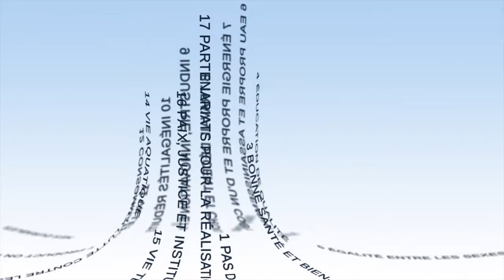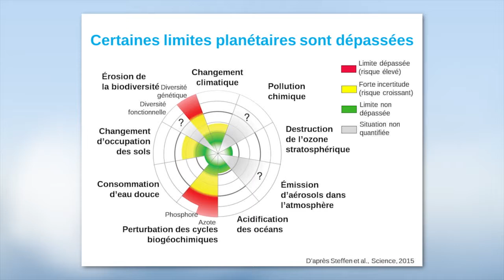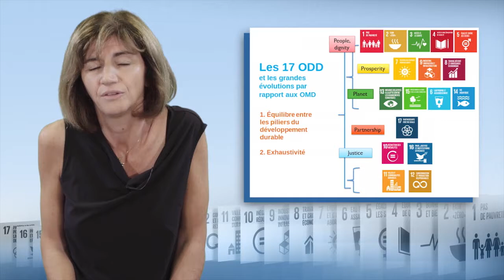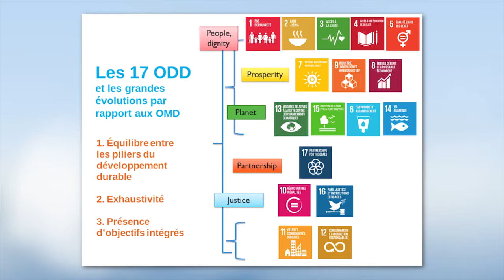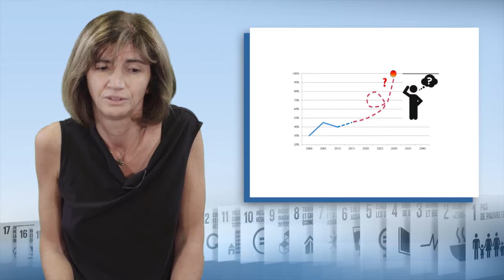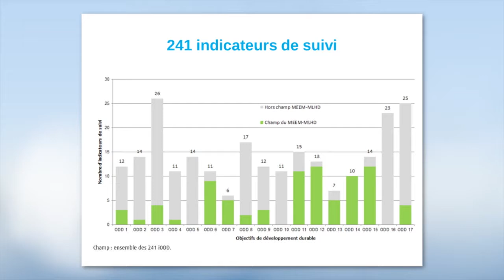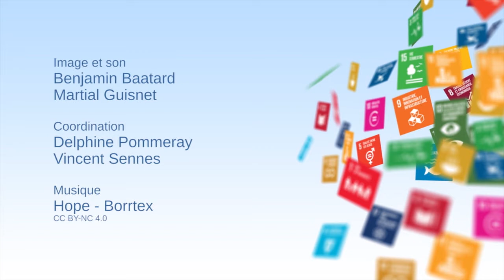الشمولية القطاعية لأهداف التنمية المستدامة : كلّ القطاعات مغطّاة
"سارة مارنياس"، مديرة قسم تعبئة الموارد والبحوث والابتكار بمعهد البحوث لأغراض التنمية حتى يونيو 2018، ورئيسة مجمع التطوير بالوكالة الفرنسية للتنمية حاليًا، تقدم -في هذا الفيديو -أهداف التنمية المستدامة السبعة عشرة، وسياق بناء خطة التنمية المستدامة هذه، وكيف أنها تختلف عن الخطة الخاصة بالأهداف الإنمائية للألفية، كما أنها تشرح ما هي الأهداف ومؤشرات الرصد المرتبطة بهذه الأهداف الإنمائية المستدامة، وأخيراً، تناقش جدوى تنفيذ هذه الخطة.